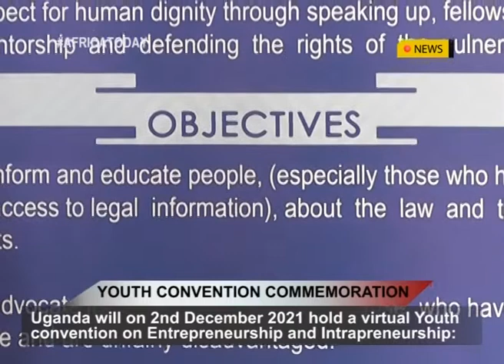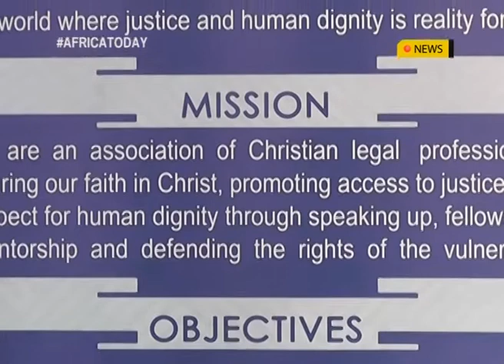YOUTH CONVENTION COMMEMEORATION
Uganda will on 2nd December 2021 hold a virtual Youth convention themed “Entrepreneurship and Intrapreneurship: Emerging Critical skills  for the 21st Century Youth” hosted by the first lady Janet Kataaha Museven.